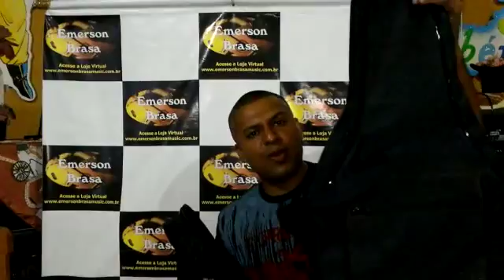cases cavaco banjo violão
Pague em até 12x no cartão.